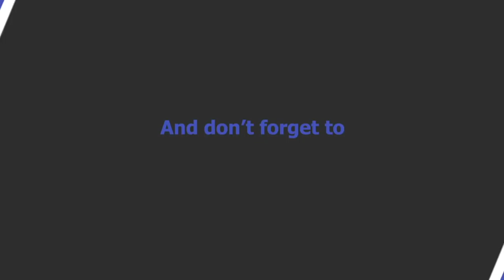Egypt vs Uruguay | Group A | 2018 FIFA World Cup Cass the Cat Prediction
56% |||. 28.4K/50K

Stevie Wotsa

. 28% 7/25

As I teased this past 12 months Cass the Cat has returned with her 2018 World Cup Predictions.  The cute kitten will predict each and every World Cup match from the initial group games until the final whistle of the World Cup deciding fixture.

In this video Cass the Cat predicts the outcome of the GROUP A match between Egypt vs Uruguay.

Be sure to check out the other predictions of the other matches in this group.

Teams taking part in this summers World Cup include:

Group A: Russia, Uruguay, Egypt, Saudi Arabia

Group B: Portugal, Spain, Iran, Morocco

Group C: France, Peru, Denmark, Australia

Group D: Argentina, Croatia, Iceland, Nigeria

Group E: Brazil, Switzerland, Costa Rica, Serbia

Group F: Germany, Mexico, Sweden, South Korea

Group G: Belgium, England, Tunisia, Panama

Group H: Poland, Colombia, Senegal, Japan

Cass the Cat will predict the knockout phases of the World Cup once they have been confirmed.